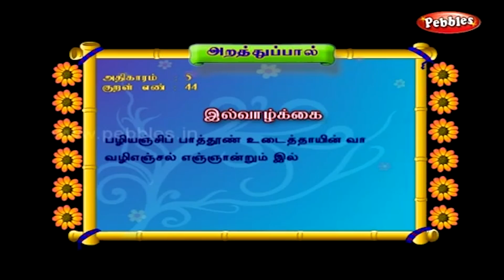பன்னீர் பேடா - Paneer Peda in Tami by Gobi Sudha | தீபாவளி இனிப்பு | Diwali Sweets Recipe | #609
பன்னீர் பேடா - Paneer Peda Recipe in Tami by Gobi Sudha | தீபாவளி இனிப்பு | Diwali Sweets Recipe | #609